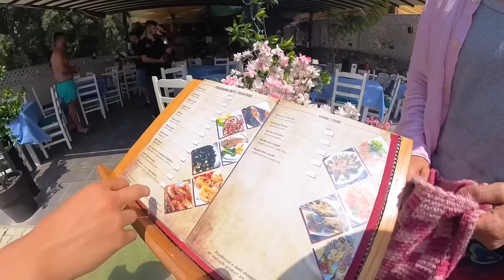Hombres Cuando ven una BOYA 🚨